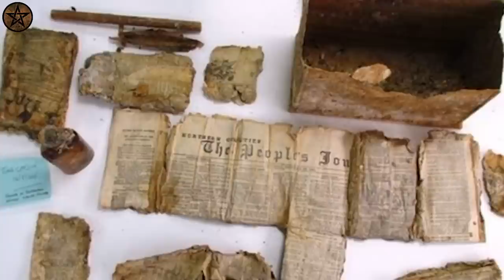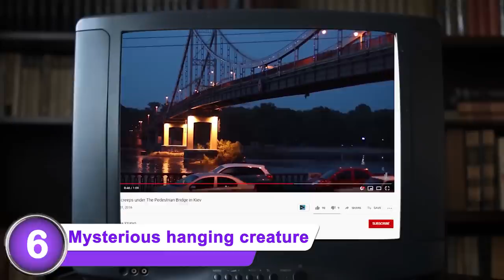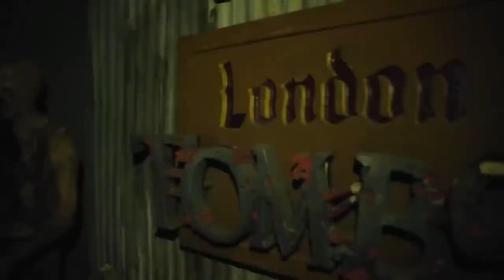പാലത്തിനടിയിൽ നിന്നും അജ്ഞാത ജീവിയെ കണ്ടെത്തിയപ്പോൾ | FACTS MOJO